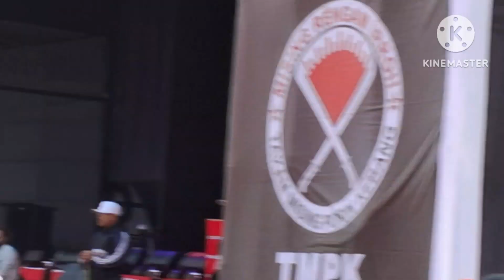Mising youth festival 2024 / Silapothar kareng chapori MYF last day